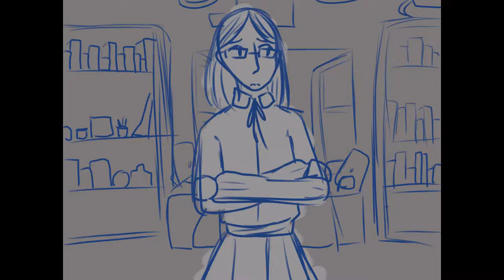Cyberian Demons - Dr. Carmilla and The Mechanisms Animatic WIP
did i really attempt an animatic of a 10 minute song only available from a live show probably recorded on someone's phone? perhaps. However i did get like a third of the way through it
even if it is Very Sketchy
tutor maam im sorry about your arms
anyway yeah i love Nastya too much i feel bad that my garbage hands do not do her justice

, belongs to Dr. Carmilla and The Mechanisms/The Mechanisms/Maki Yamazaki

TheVoidSings also has a captioned version of the liveshow!!